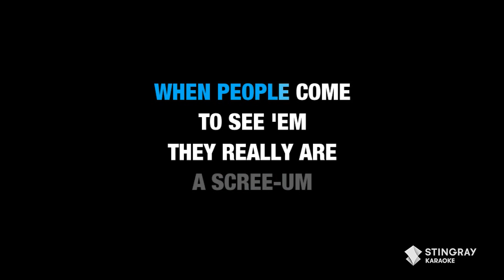The Addams Family Theme Song - Vic Mizzy | KARAOKE WITH LYRICS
IN THE MOOD FOR SOME MORE TRENDING HITS CHECK OUT